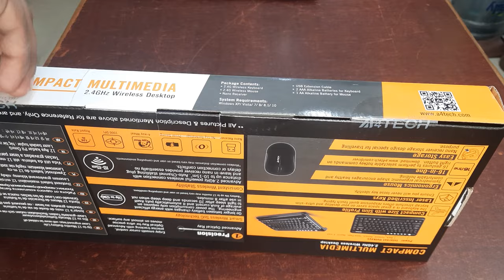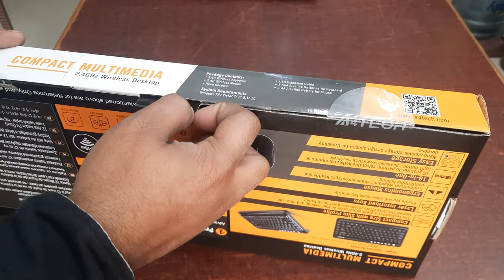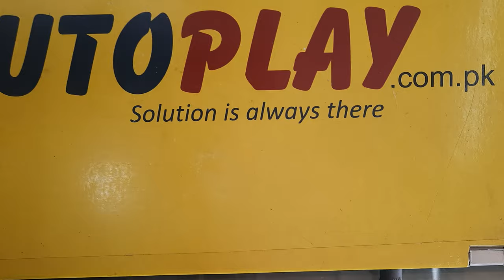A4tech 3300N Compact Multimedia Keyboard & Mouse Combo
A4tech 3300N Compact Multimedia Keyboard & Mouse Combo | AutoPlay